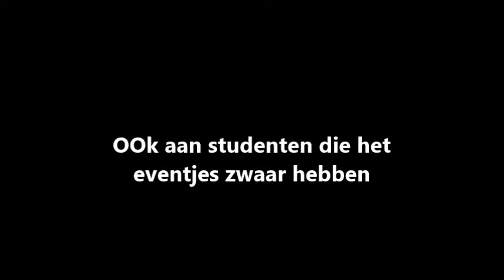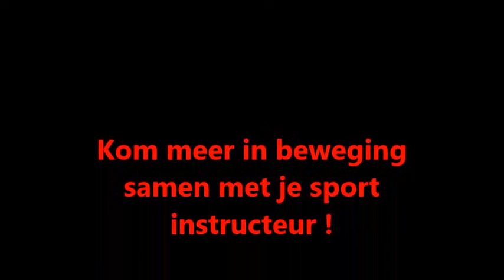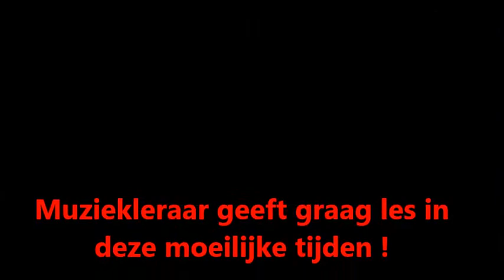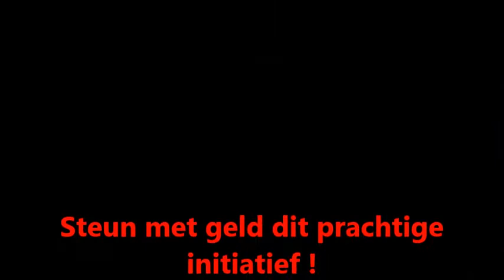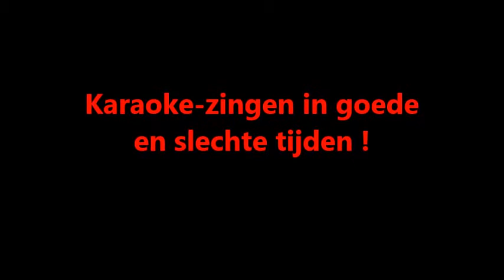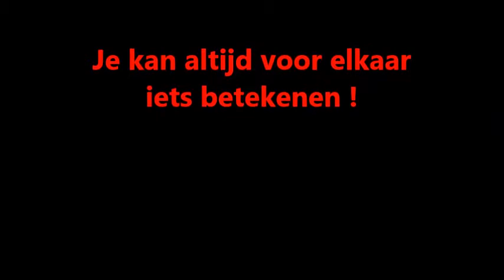Sport en Muziekleraar in Utrecht geeft in goede en slechte tijden les aan jeugd en studenten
Daarom doneren mensen, muziekfans, maken, elke maand, €15,- over naar, NL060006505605, TNV, EUGENE SIMON IMPRESARIO, zodat, mijn, vaste kosten, een beetje, worden gedekt,

Vechtkunst, muziek, dans, zang, piano, keyboard, oosterse ontspanningsoefeningen,
wandelen, fietsen, zwemmen,
Je kan je ook samen je aanmelden, 2 personen, Of met een groepje.

Ben je jarig ?, Verjaardagsfeest,
Neem dan toch ook even contact met me op !,
Ook als er weinig budget is !,

Sportinstructeur Martial Arts vechtkunst op muziek, als oefening om de spieren meer te bewegen, en muziekleraar, maestro pianist, eugene simon, falklanddreef, 3563 ah, utrecht overvecht, is intermediar, jeugdfonds sport en cultuur utrecht,
Ben je boven een bepaalde leeftijd dan is er geen fonds,
Studenten zijn van harte welkom, want de overheid stimuleert meer bewegen van de spieren onder de jeugd en ook studenten,

Als directeur van een privé-school wil ik ook graag een steentje bijdragen door ook als mensen een tijd weinig of geen geld heb, les aan ze te geven,

Mijn advies:
Neem toch even contact met mij op
Via mail:
Beel kan ook:
Tel school Utrecht Overvecht
Er is nog plaats !
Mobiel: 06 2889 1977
Je kan ook een sms of whatsapp sturen met het verzoek om een afspraak te maken !

Daarom doneren mensen rechtstreeks aan mij als privé-school. Zodat ik uit eigen initiatief, studenten in Utrecht, les kan geven, die in zwaar weer verkerem,
Ik heb plaatsingsmogelijkheid voor 40 leerlingen individueel tijdens de zomer 2020,

Meldt je snel aan ! Vol is vol, Iedere aanvraag wordt individueel behandeld, en een lesprogramma op maat gemaakt, en naar budget, voor gratis les is er niet veel plek meer,

Ouders met kinderen van 4 tot 18 lees meer hieronder opgesteld door mijn collega's

Er groeien in Nederland vele duizenden kinderen op in armoede, In Utrecht stad duizenden.

Je kind wil graag sporten, op muziekles, streetdance, schilderen of aan theater doen. Is er thuis te weinig geld? Het Jeugdfonds Sport & Cultuur (voorheen Jeugdcultuurfonds) helpt! Het fonds betaalt voor kinderen en jongeren tussen de 4 en 18 jaar de contributie/het lesgeld en eventueel de spullen zoals sportkleding, dansschoenen of de huur van een instrument. Zo kan je kind meedoen!

Je kunt zelf geen bijdrage aanvragen. Daar is een intermediair voor nodig. Bijvoorbeeld de leerkracht, buurtsportcoach, schuldhulpverlener, jeugdhulpverlener of het sociaal wijkteam.Een aanbieder zoals Scholen in de Kunst mag zelf geen intermediair zijn, maar we hebben wel iemand die je kan helpen bij het aanvragen en het vinden van een intermediair en dat is Suzanne Vrolijk: .

Als de aanvraag ingediend is, kan het kind vaak al binnen drie weken sporten of op les. De contributie of het lesgeld wordt direct betaald aan de club of instelling waar het kind op les gaat. De spelregels over de hoogte van de bijdrage of de leeftijd van het kind kunnen per fonds / gemeente verschillen. Kijk voor de spelregels op de websitepagina van het fonds bij jou in de buurt

Stap 1: Vraag aan de juf of meester op school, de buurtsportcoach, schuldhulpverlener of bij het sociaal wijkteam of hij/zij een aanvraag bij het Jeugdfonds Sport & Cultuur voor je kan doen.
Stap 2: De intermediair doet, in overleg met jou, een aanvraag. Dat gaat heel gemakkelijk online.
Stap 3: De intermediair hoort meestal binnen één tot drie weken of de aanvraag goedgekeurd of afgekeurd is en laat dat weten.
Stap 4: Als de aanvraag goedgekeurd is, kun je je kind aanmelden bij de sportclub, dans– of muziekschool of andere organisatie waar je kind op les wil. Wij betalen de contributie / lesgeld direct aan de lesgever. Je ontvangt zelf geen geld.

Vragen?
Neem contact op met:
Helpdesk: Team Jeugdfonds Sport & Cultuur Utrecht
Aanwezig: Ma t/m vr 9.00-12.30 uur en 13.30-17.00 uur
Telefoon: 06–14322908